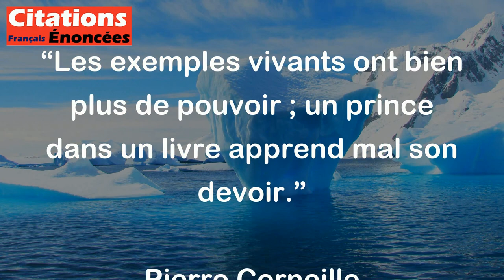Les exemples vivants ont bien plus de pouvoir ; un prince dans un livre apprend mal son devoir.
Cette citation de Pierre Corneille suggère que les exemples réels sont plus efficaces pour démontrer comment agir plutôt que de simplement lire ou apprendre sur un sujet. Un prince qui étudie son rôle dans un livre ne comprendra pas aussi bien ses responsabilités qu'un prince qui observe et suit les exemples de vrais dirigeants. En d'autres termes, l'apprentissage pratique est plus efficace que la théorie pure.